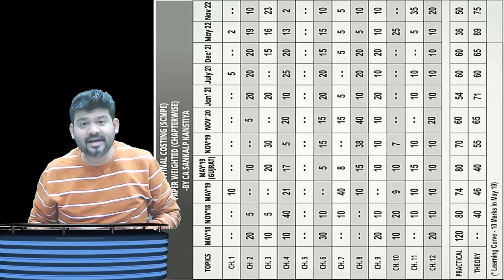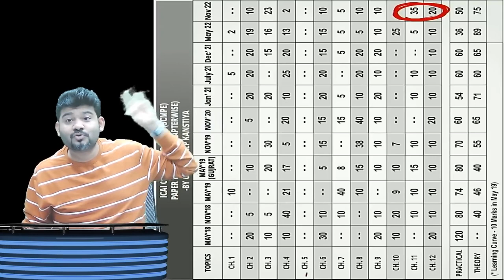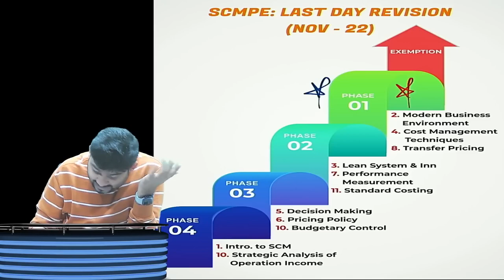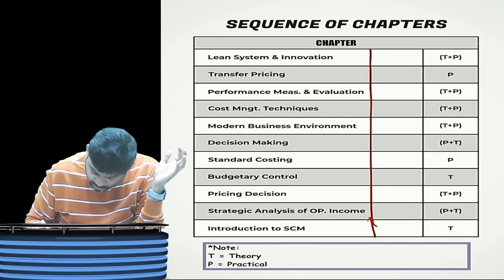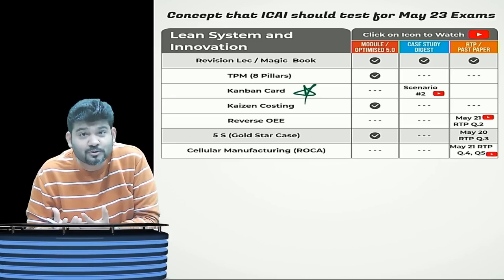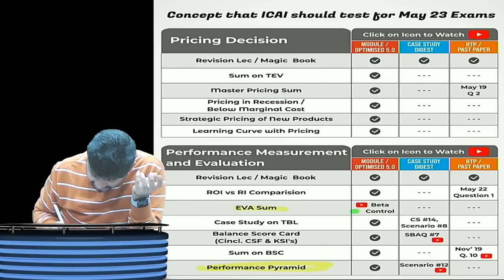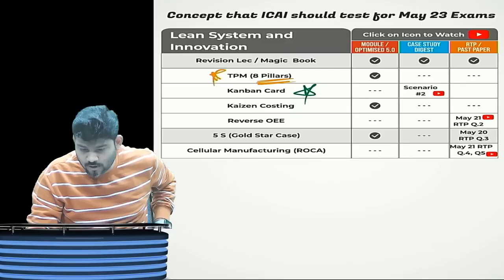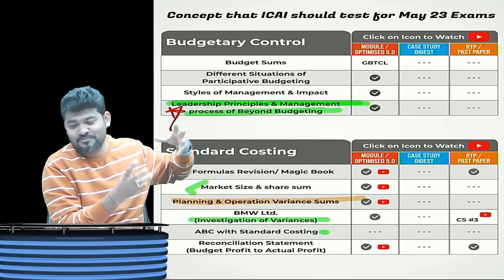CA FINAL SCMPE | MAY 23 | IMPORTANT CHAPTERS QUESTIONS SEQUENCE | ABC ANALYSIS | CA SANKALP KANSTIYA